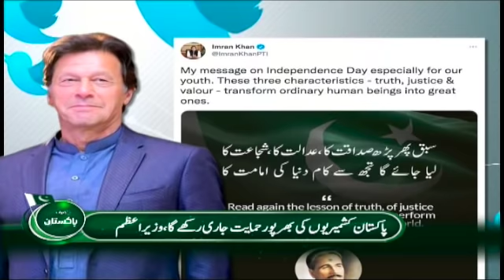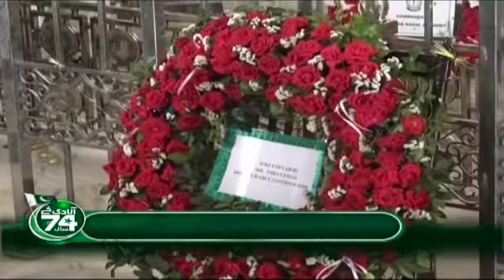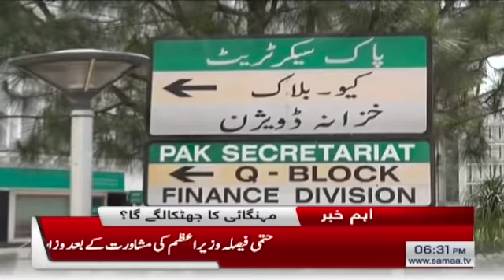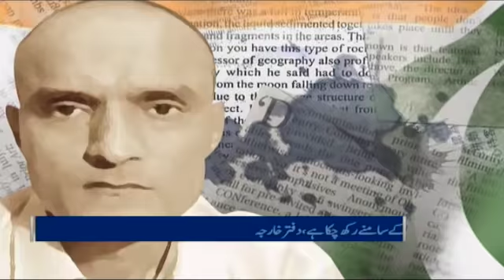Samaa News Bulletin 6pm | Hamaray Pahar Bhi Azadi Ki Gawahi Dene Lage | SAMAA TV